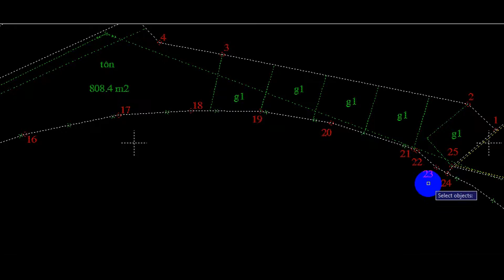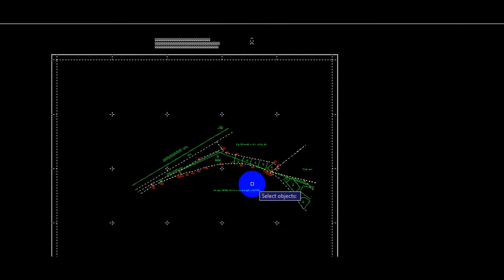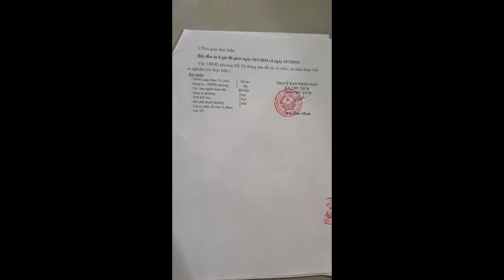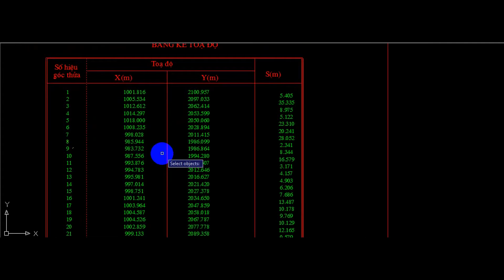Tất cả bây giờ chỉ còn là kỷ niệm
Phần chỉ giới đường đỏ trở ra, đường láng hòa lạc, đã đo đạc kiểm đếm, được,đền bù từ khi giải tỏa, đường láng HL năm 2005,nay nhà nước lấy phần đất đó, đúng pháp luật, thì các con hãy thu xếp ,phá dỡ trả lại mặt bằng cho nhà nước, để tránh tổn thất tài sản, các con nên làm việc, tháo dỡ càng sớm càng tốt,để tránh thiệt thòi, về tài sản của mình ,ba nhắc nhở từ xa nửa vòng trái đất ,như vậy các con ở nhà làm việc, khẩn trương nhé
chúng ta phải từ bỏ giận tức vì khổ đau, bởi lẽ sợ hãi chỉ làm gia tăng tổn hại lòng kiên nhẫn thiết thân của chúng ta mà thôi. Chẳng hạn có sự khác nhau giữa việc chích thuốc một đứa bé hay sợ kim với một đứa khác không sợ. Sự lo lắng bất an làm xáo trộn ngay cả những chuyện không đâu.
Thứ nhì, để chuyển khổ đau thành hạnh phúc, chúng ta phải gieo mầm hạnh phúc ngay khi khổ đau ập đến, vì chúng cho ta cơ hội tạo đức hạnh để loại trừ thất đức. Chúng ta không tìm đâu xa những khổ đau mà chính khổ đau tìm tới ta. Khi đối diện với khổ đau chúng ta phải áp dụng theo những phương pháp sau đây:
- Một, để dứt nghiện ngập, một người nghiện rượu phải lánh xa ma men thì mới an ổn, vì nhận thấy rằng nghiện ngập chỉ mang đến khổ đau cho chính mình và cho người khác. Lánh xa khỏi những sự cám dỗ từ những đối tượng ngoại giới là nguồn hạnh phúc chân thật. Chúng ta phải đánh đổi sự mất mát của cải không thể tránh khỏi bằng cái chết của một người thân yêu như là cơ hội để thấy được sự thật và từ giả khổ đau để tạo niềm an lạc tuyệt vời cho cuộc sống.
- Hai, lấy kinh nghiệm khổ đau làm sức mạnh phát triển lòng từ bi đối với những kẻ khổ như mình. Nếu muốn lành bệnh, bạn phải tìm tới một y sĩ là người đã từng mắc bịnh như bạn, hẳn vị bác sĩ đó có nhiều thiện cảm hơn với bạn.
Tánh kiêu mạn là một trong những khổ đau lớn nhất của con người, nếu chúng ta tự cười mình và vạch lỗi cho người xem, sẽ dứt tánh kiêu mạn và ngăn chặn bệnh thần kinh, vì cố che giấu lỗi lầm của mình. Thay vì khinh rẻ chúng ta, mọi người sẽ có thiện cảm và thành thật với chúng ta hơn.
- Ba và cũng là điểm cuối cùng, phải đủ kiên nhẫn như là phương thuốc giải độc trừ nóng giận, chính là kẻ thù tệ hại nhất của ta, nên chúng ta cần có đau khổ để thực tập hạnh nhẫn. Người ta cố hại mình ta cũng phải xem họ là những người bạn tốt; vì nhờ họ mà giúp ta cơ hội vượt qua tất cả cơn giận dữ.

Trong thời đại nhiễu nhương này chúng ta cần bảo vệ sự an lạc của tâm hồn. Nếu luôn bất an và lo lắng, sinh lý của chúng ta bị xáo trộn và bịnh tật sẽ gây cho ta mất hạnh phúc. Chúng ta có thể xông xáo vào đời và tìm nguồn hạnh phúc từ những khổ đau, và do vậy thân thể sẽ trở nên khoẻ mạnh và tâm hồn được an lạc hơn.